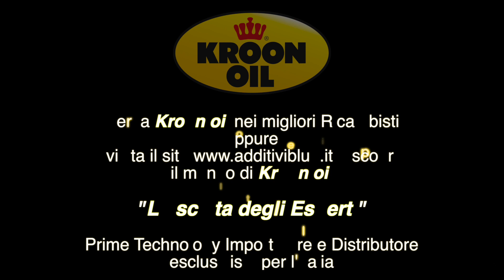Nuova grafica fusti Kroon oil. La scelta degli esperti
Presentazione della nuova grafica 2018 per i fusti Kroon oil in distribuzione per l'Italia con Prime Technology. Cerca i lubrificanti Kroon oil nei migliori Autoricambi o nelle migliori officine d'Italia. La scelta degli esperti. Ingranaggi, albero a camme e turbocompressore sono alcuni degli elementi presentati nel design.  Il nuovissimo fusto full-colour è immediatamente riconoscibile grazie al vistoso logo "Kroon-Oil" che lo sovrasta e si integra perfettamente alla linea estetica preesistente. I nostri prodotti possono variare nell'estetica, ma la sostanza rimane invariata: forniamo prodotti di alta qualità, oggi in un fusto innovativo e quanto mai attraente. Offriamo a tutti i Ricambisti una gamma completissima di oltre 400 tipi di lubrificanti di massima qualità con assistenza tecnica e corsi formativi in sede. Se sei un privato acquista direttamente nella sezione E-commerce del sito